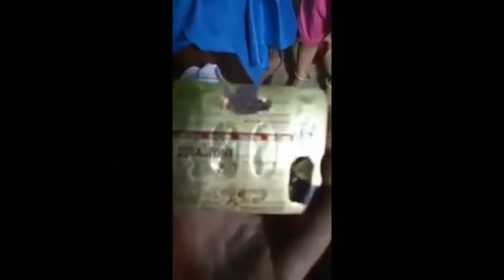Kouri vin gade kisa mwen jwenn nan yon konrime! W'ap sezi we sa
Mesi a ou menm ki abone e ki toujou gade videyo nou yo! Ou menm ki poko abone ,sonje fe sa konsa wa gen tout videyo nou yo le nou mete yo. Klike sou lyen sa ouw ka we tout videyo nou yo